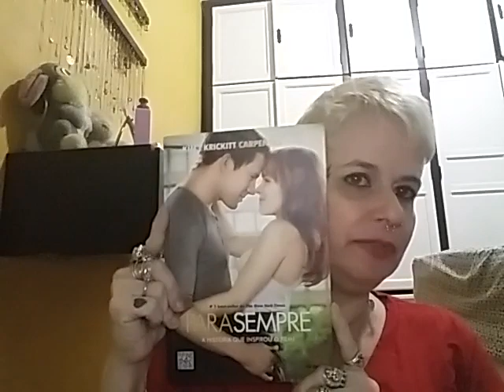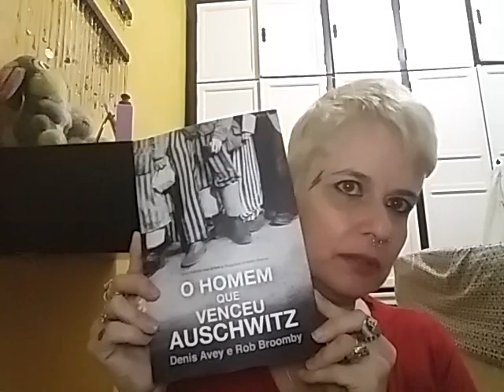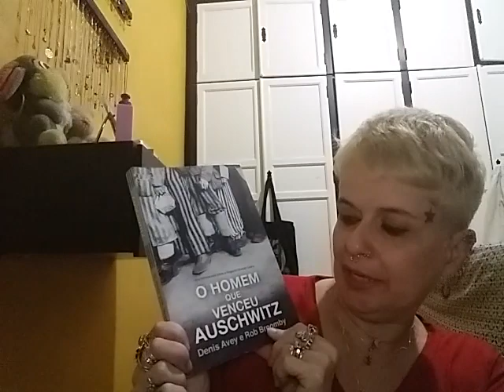Catatau para sempre...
Agradecimento..
D. Maria de Lourdes

Du Bronca barbearia
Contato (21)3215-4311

Livros: Para Sempre

O Homem que venceu Auschwitz

Quem fez meu cabelo: Thais de Oliveira..

Meu instragram...
Facebook : Carla Muniz (catatau)
Muito obrigada e beijinhos